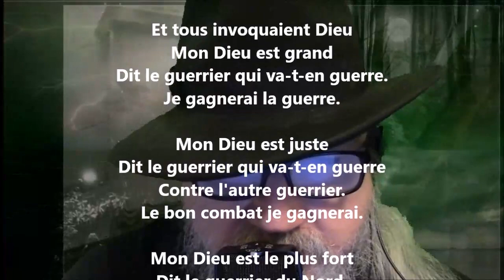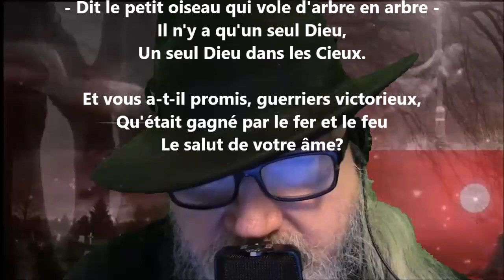Le chemin du guerrier - Sabine Sicaud lu par Yvon Jean